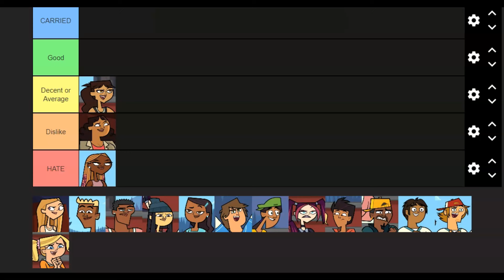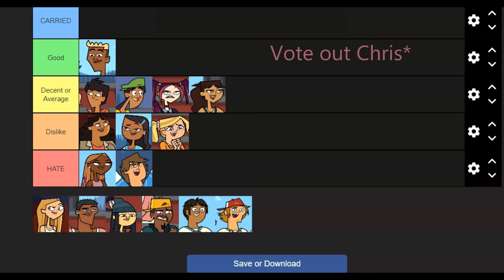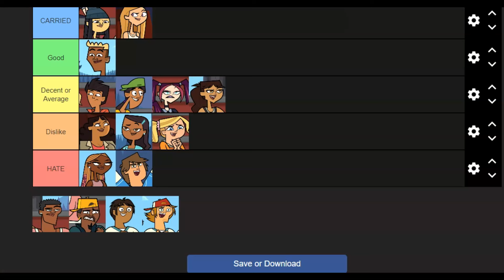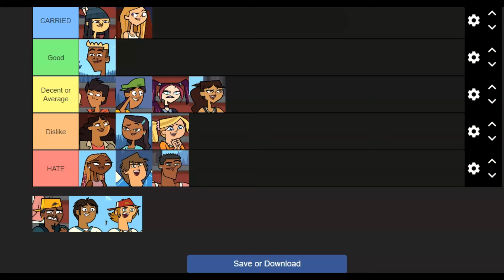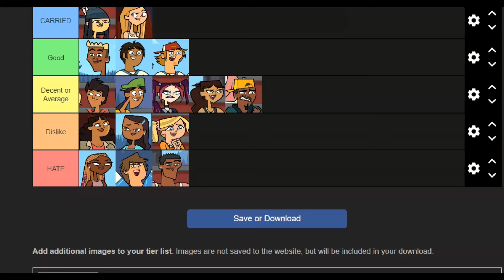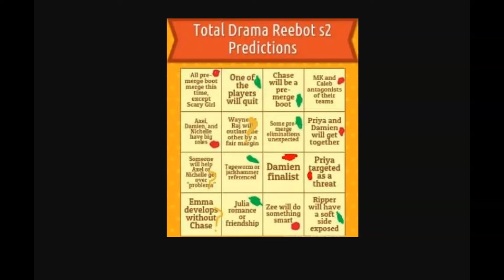Total Drama Reboot: Season 2 Tier List